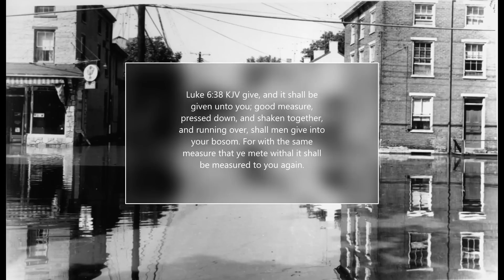Jo's Chocolate Cake - Depression Cake Recipe Celebrate Life not the Struggle - The Hillbilly Kitchen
This recipe was born in terribly hard times and has become a part of some of the greatest celebrations in our family. It is an incredibly rich, moist, soft chocolate cake that is welcome at the most joyous occasions and will ease those hard times. This is a recipe that you really must try.

Jo’s cake uses basic ingredients that most of us already have in our kitchens. There is nothing expensive or hard to find in it. This would be the perfect end to a Sunday dinner or any holiday feast. If you are looking for something different to take to your next church dinner or potluck you have found it.

Luke 6:38 Give, and it shall be given unto you; good measure, pressed down, and shaken together, and running over, shall men give into your bosom. For with the same measure that ye mete withal it shall be measured to you again.
Remember to put God first 😊

Ingredients:

1 ½ - 2 cups Sugar
1cup Milk
1 cup Oil
1 cup Coffee
1 cup Cocoa
3 Eggs
2 teaspoon Baking Powder
1 teaspoon Salt
2 cups Flour
2 teaspoon Baking Soda

Bake in 3 - 8 x 8 pan or 24+ cup cakes
1- 9 x 13 pan or 3 - 9 inch round pans

Amazon Store

The Hillbilly Kitchen Teespring Store – Tees, Hoodies, Mugs, Bags and more

The Hillbilly Kitchen Verses and Vittles: Down Home Country Cooking